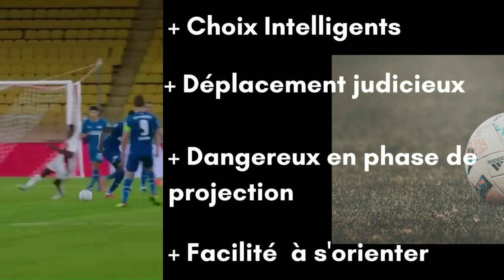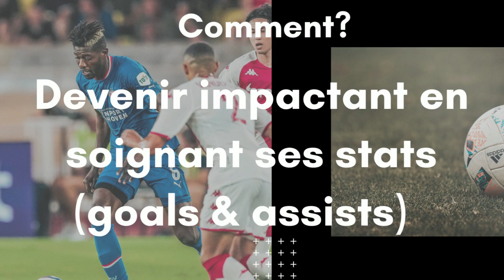SANGARE, Un registre à sublimer?